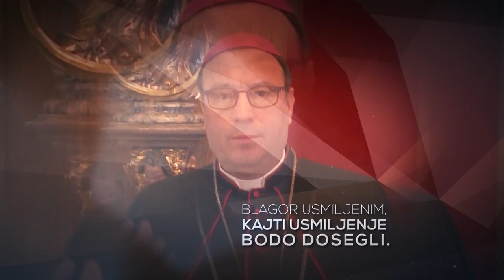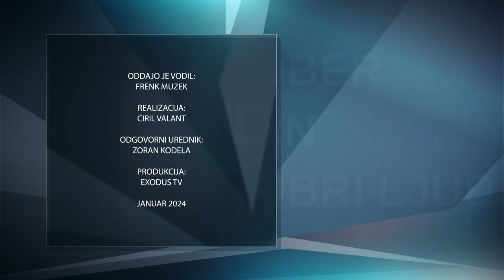Dober dan dobri ljudje: Simbolika in drže pri sv. maši, 4. del